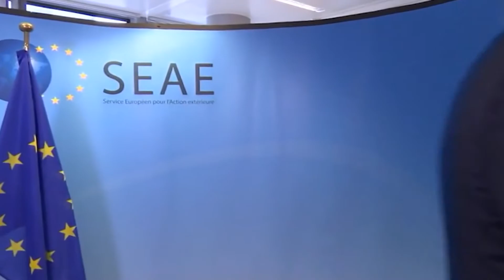Borrell nuk është kundër ndryshimit të kufijve të Kosovës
Në një intervistë me katër gazetarë të mediave nga rajoni i Ballkanit Perëndimor, përfshirë edhe grupin KOHA, Përfaqësuesi i lartë i BE-së për Politikë të Jashtme dhe Siguri, Josep Borrell, ka folur për rëndësinë e samitit mes liderëve të BE-së dhe vendeve të rajonit që zhvillohet nesër përmes video-lidhjes. Ai, duke u përgjigjur në pyetje të gazetarëve, nuk e ka përjashtuar as idenë e ndryshimit të kufijve të Kosovës nëse për një gjë të tillë do të merreshin vesh Kosova dhe Serbia. Ai ka thënë se. nëse palët merren vesh, “BE nuk mund të jetë me katolik sesa Papa”.